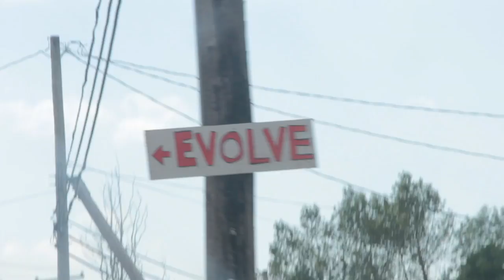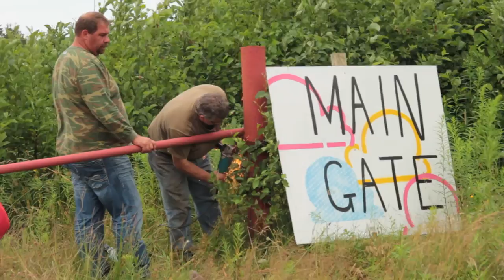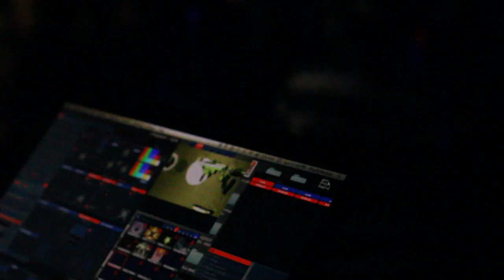Evolve Music Festival: A Documentary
Evolve Music Festival is a one-of-a-kind experience that takes place every July in rural Heatherton, NS.  We set out to give an inside look into the true festival experience by immersing ourselves in it, showing you why Evolve is so special.

If we missed you, message us and we will add you.